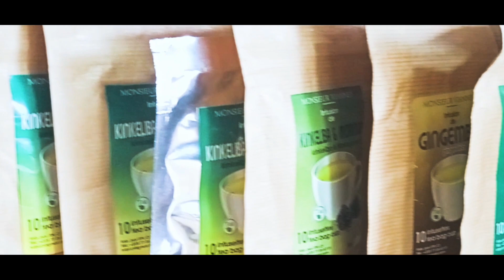Djea Natural Boutique video promo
Made by AIA
Filming & Music by Lil Black